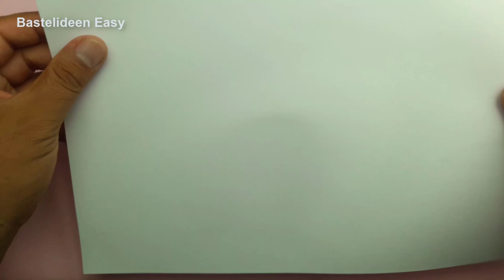20 Meter - Papierflieger Basteln - Flugzeug Falten Papier - Bastelideen Easy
20 Meter - Papierflieger Basteln - Flugzeug Falten Papier - Bastelideen Easy.
"Bastelideen Easy" ist ein Kanal, der sich rund um Bastelthemen dreht: Papier, Bastelideen, Selbstgemachtes, ... mit ganz einfachen Bastelanleitungen, die jeder selbst machen kann.